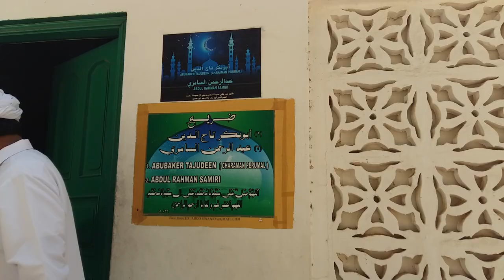Cheraman Perumal History